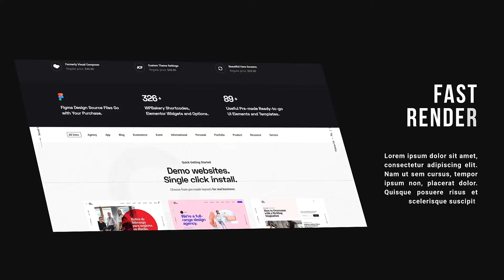Website Black Promo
| Original project for making promotion of website or landing page in strong black and dark style and original motion design.

Website Black Promo is a template that can be used for demonstrating and advertising mobile apps, services and websites and their user interface. The placeholders are suitable for screenshots, video and any animation. This template is a high quality, well organized and easy customizing project. Just drop your image or video, edit the text, add audio and enjoy the result!